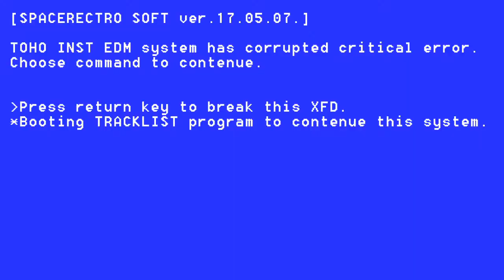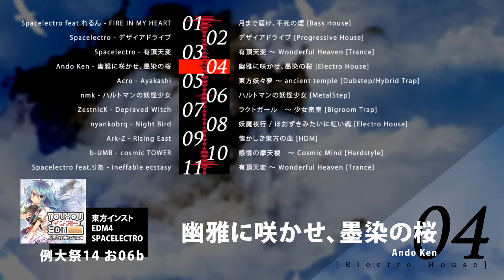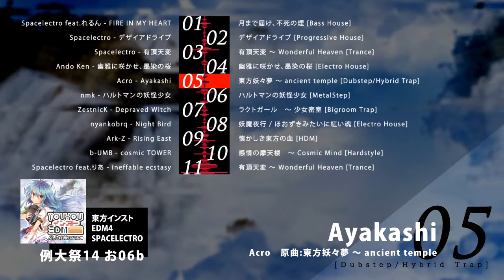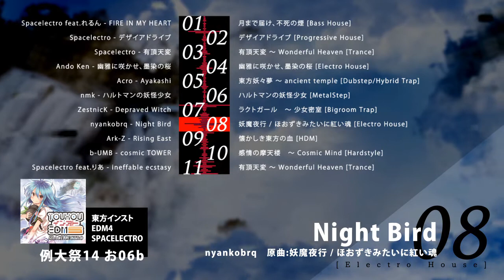【例大祭14】東方インストEDM5 クロスフェード SPACELECTRO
クラブシーンを賑わせている最新インストEDM第5弾！ ボーカルVer.収録！
アレンジャー Spacelectro Ando Ken Acro nmk ZestnicK nyankobrq Ark-Z b-UMB
ボーカル れるん りあ
作詞 海兎
イラスト　ちくわさび　ちくわさび @chikuwa_savy
デザイン 三毛や巣穴　@mikeyasuana
プロデュース Spacelectro @Spacelectro

第14回博麗神社例大祭
2017年5月7日（日）
配置　お06b
イベント価格1000円
ショップ価格1500円